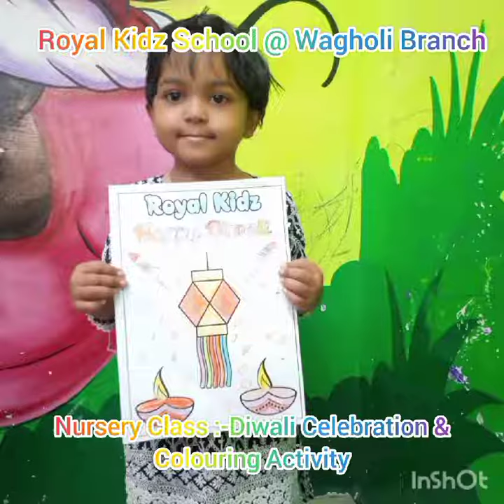Anshika#Diwali special🪔🌈school corular 💥 ✨kids videos🥰